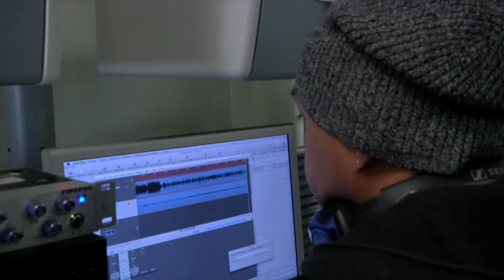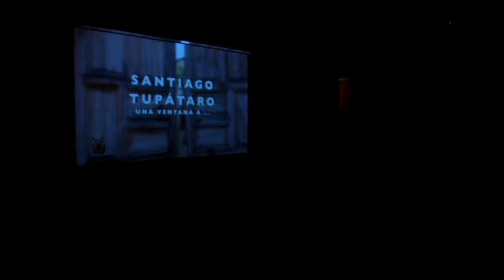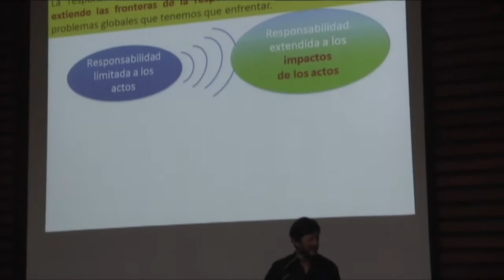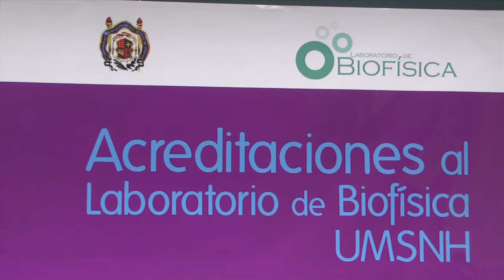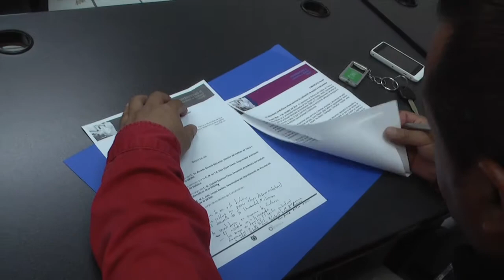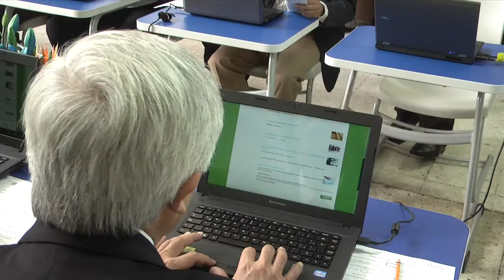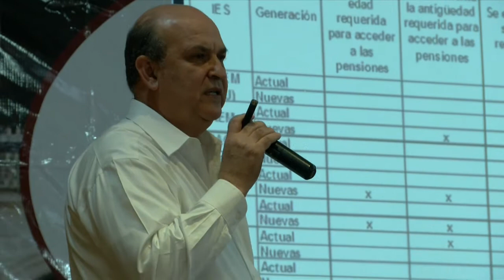Orgullo Nicolaita 4 de Octubre 2014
EN LA CIUDAD DE MEXICO EL RECTOR, GERARDO TINOCO RUIZ, FORMALIZÓ A TRAVÉS DE UN CONVENIO LA APERTURA DE LA FONOTECA VIRTUAL CON EL TITULAR DEL CONSEJO NACIONAL PARA LA CULTURA Y LAS ARTES, RAFAEL TOVAR Y DE TERESA.
GERARDO TINOCO, VISITO LAS INSTALACIONES DE LA FONOTECA NACIONAL EN COMPAÑÍA DE SU DIRECTORA GENERAL, LIDIA CAMACHO.
LA DRA. LIDIA CAMACHO NOS HABLO SOBRE EL PROCESO DE LA DESIGNACION DE LA FONOTECA VIRTUAL EN EL CENTRO CULTURAL UNVIERSITARIO Y DE LA APERTURA DEL NODO EN TLALPUJAHUA.
LA SALA TLALOC DEL MUSEO NACIONAL DE ANTROPOLOGIA FUE LA SEDE  PARA LA PRESENTACION NACIONAL DEL PROYECTO UNA VENTANA A…, PRODUCIDO POR EL DEPARTAMENTO DE COMUNICACIÓN EDUCATIVA E INAH MICHOACAN, DONDE SE MOSTRÓ EL PRIMERO DE 13 PROGRAMAS SOBRE LOS MONUMENTOS TANGIBLES E INTANGIBLES DE NUESTROE STADO.
AL TERMINO DE LA PRESENTACION, EL TITULAR NICOLAITA, NOS HABLA DE ESTE PROYECTO:
A SU VEZ EL DELEGACION EN MICHOACAN DE INAH, JASINTO ROBLES CAMACHO HABLA DE LA IMPORTANCIA DEL TRABAJO COLABORATIVO QUE SE TIENE ENTRE AMBAS INSTITUCIONES:
ESTA SEMANA EL LABORATORIO DE BIOFISICA DEL INSTITUTO DE FISICO Y MATEMATICAS, RECIBIO SU CERTIFICACION.
LA FACULTAD DE INGENIERIA ELECTRICA, CUENTA CON VARIOS PORGRAMAS DE POSGRADO, SU TITULAR LA DRA. ELISA ESPINOSA JUAREZ NOS DA CUENTA DE ELLO:
INSTITUTO DE INVESTIGACIONES AGROPECUARIAS Y FORESTALES, REALIZARAN EL SEXTO CONGRESO FORESTAL LATINOAMERICANO LOS DIAS 20 AL 24 DE OCTUBRE EN EL CIAC
RADIO NICOLAITA, PARTICIPARA EN LA X BIENAL INTERNACIONAL DE RADIO, DENTRO DE LA CONCURSO DE PRODUCCION, CAPACITACION Y ORGANIZACIÓN. SU DIRECTOR RAYMUNDO SANCHEZ, HABLA DE LA IMPORTANCIA DE ESTA BIENAL:
EL PROGRAMA AMBIENTAL INSTITUCIONAL, (PAI), LLEVARA A CABO EL CURSO TALLER “LA DIMENSIÓN AMBIENTAL EN LA UNIVERSIDAD MICHOACANA DE SAN NICOLÁS DE HIDALGO: ENFOQUE CONCEPTUAL Y METODOLÓGICO EN EL CONTEXTO CURRICULAR UNIVERSITARIO, SU TITULAR ROCIÓ DEL CARMEN MONTOYA  PÉREZ Y CARLOS ARMENTA COMENTAN SOBRE ESTE CURSO TALLER
EN LA SECCION DE NICOLAITA DISTINGUIDO LE PRESENTAMOS A LAURA ANDREA IZA TORRES.
LE INVITAMOS A PARTICIPAR EN EL FORO ETICA DE PROFESIONES, DONDE SE REUNIRAN ESPECIALISTAS PARA LA DIFUSION DEL CONOCIMIENTO SOBRE LAS BUENAS PRACTICAS PROFESIONALES, RESPONSABILIDAD SOCIAL UNIVERSITARIA, ENTRE OTROS TEMAS
SE REALIZO  FORO DE ANÁLISIS DE LA SITUACIÓN FINANCIERA DE LA UMSNH Y SU REPERCUSIÓN EN LA JUBILACIÓN Y PENSIÓN DE LOS TRABAJADORES ACADÉMICOS,
LE DEJAMOS  CONVOCATORIA DE FOTOGRAFIA CIENTIFICA